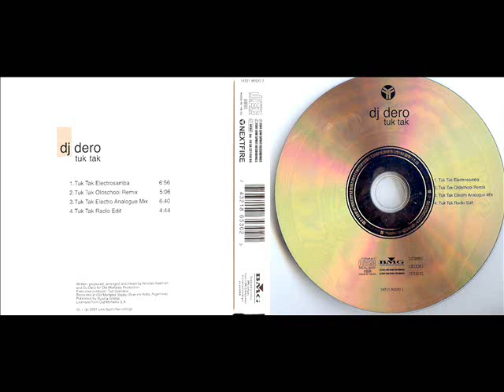DJ Dero - Tuk Tak! (Electro Analogue Mix) 2001